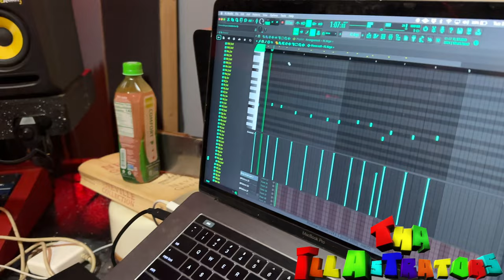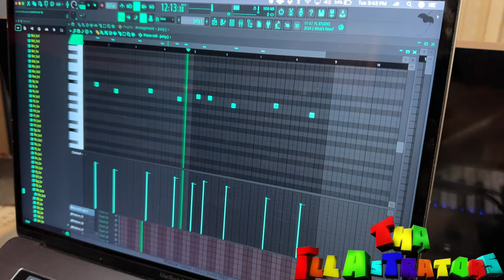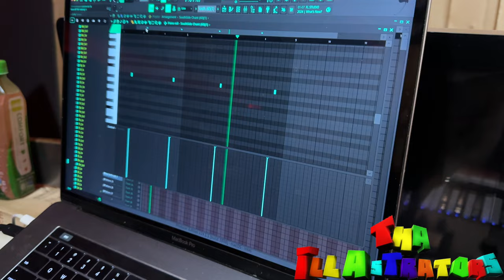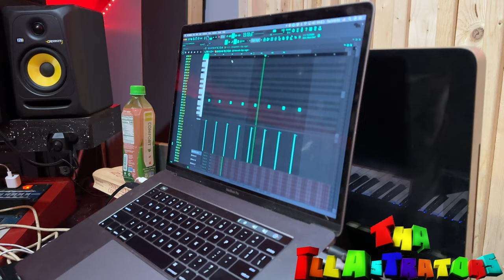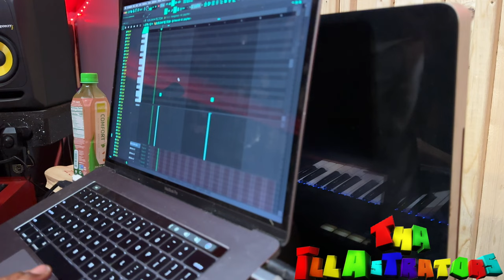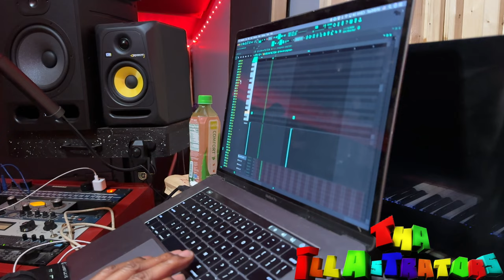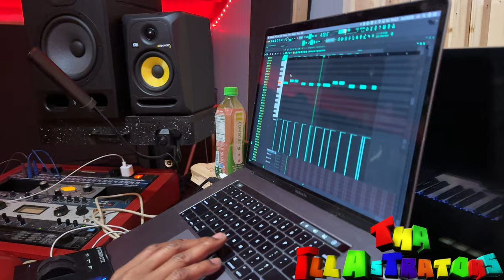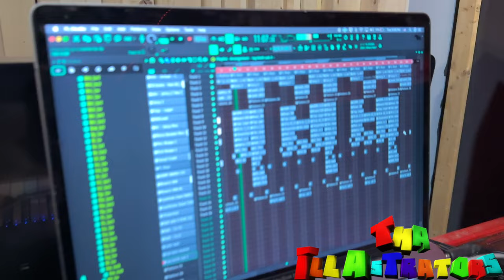Tha Illastrators Beat Breakdown Episode 1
NewMusic Beat Breakdown For Heaven V - Get Up Prod. by Tha ILLAstrators
Shot By SlickBoyZiggy @secpromotion